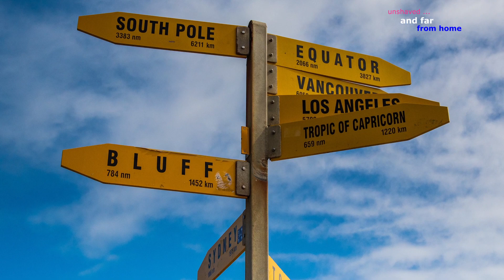Cape Reinga and 90 Mile Beach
Via 90 Mile Beach to where the Tasman Sea and the
Pacific Ocean join and where the souls of the departed
make their way to Hawaiki, the place of their ancestors.